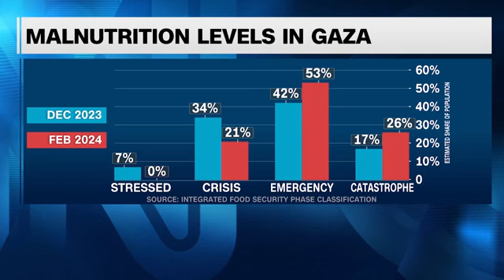Israel-Hamas Peace Talks Stall; Famine a reality for the region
Gaza in desperate need of more aid as threat of famine worsens. (Credit: CNN Newsource)